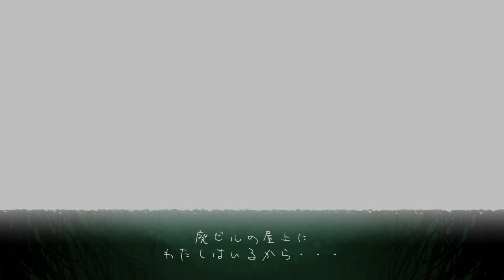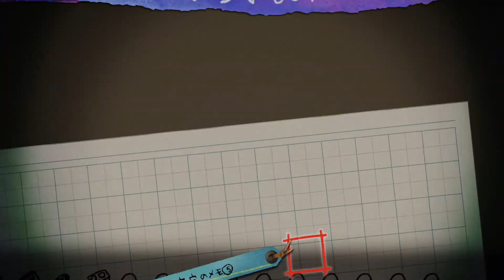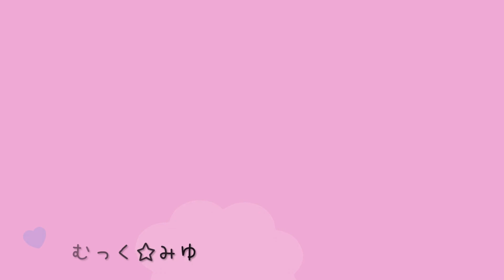失くした思い出を求めて夜道探索！夜廻三実況プレイ☆23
夜道探索アクションゲームの『夜廻』シリーズ最新作！

『夜廻三』をプレイします！
かわいい絵だけど内容はシリアス＆ホラー＆グロ
そのギャップがたまらない！！
かわいいから、こわい、そして、せつない…
一度ハマればその世界観に魅了される『夜廻』シリーズ
『夜廻』『深・夜廻』どちらもプレイしました！
今作も楽しみながら怖がりながらプレイしたいと思います！

どこか懐かしい声の人が教えてくれた

「あなたには強い呪いがかけられている」
「忘れてしまった大切な事を思い出さなければならない」

夜の街はこわいけど、失くした思い出を求めて彷徨う
朝までに呪いを解かなきゃ！
私は無事に呪いを解くことができるのかな…

▼再生リスト
【失くした思い出を求めて夜道探索！夜廻三実況プレイ】

▼SNS
【Twitter】動画公開、生配信などの最新情報はこちら！